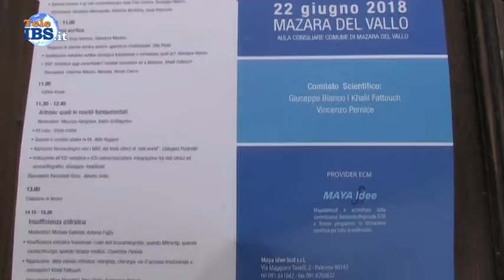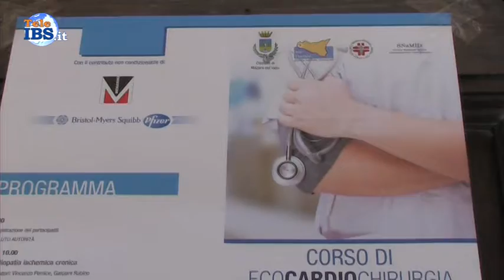Corso di EcoCardioChirurgia presso l’Aula Consiliare di Mazara del Vallo